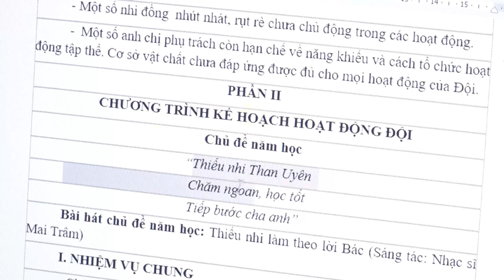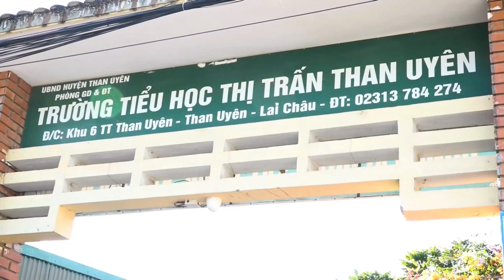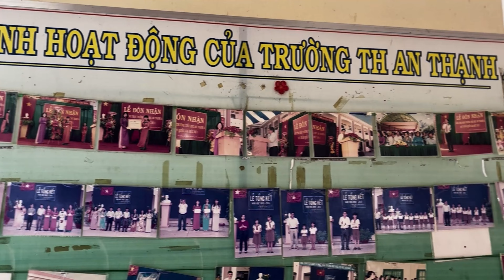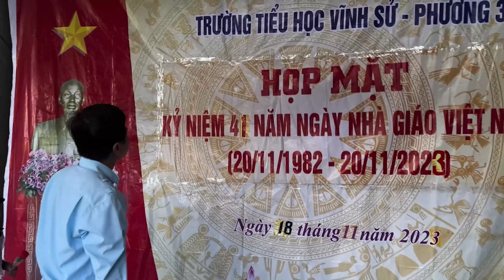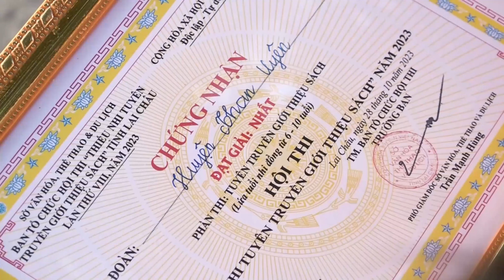phóng sự Cánh én hồng năm 2023